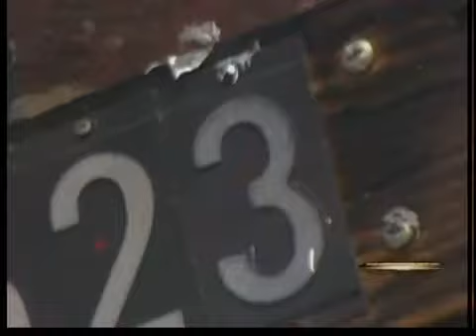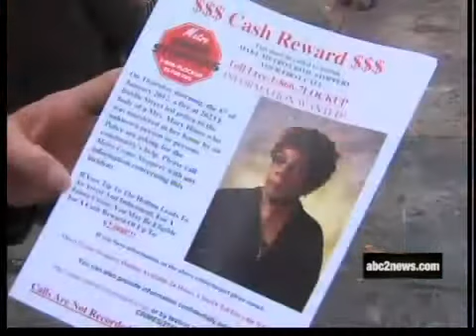The search for Mary Hines murderer